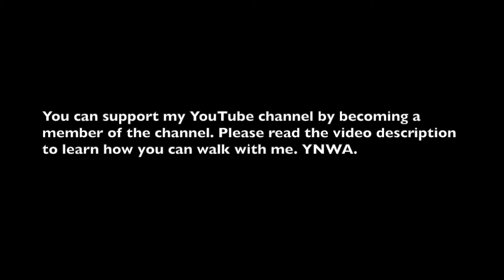MEMBERS' PREVIEW: AN OBSERVATION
This video was recorded for channel members i.e. people who support me, which in turn enables me to provide my content.

If you are not a channel member, please click JOIN underneath any of my videos to support me and for instant access to all of my member-only videos. Various levels of membership and perks are available.

Select 'Request Desktop Site' if you are using an iPhone or iPad and there's no JOIN button.

If you are in a country that doesn't allow you to join my channel, simply become a KopTalk VIP Member by using PayPal via this and you can watch all of my member-only videos on the VIP Members' website.

If you need help, please email support @ koptalk.org :)